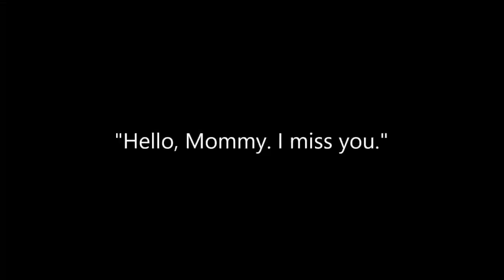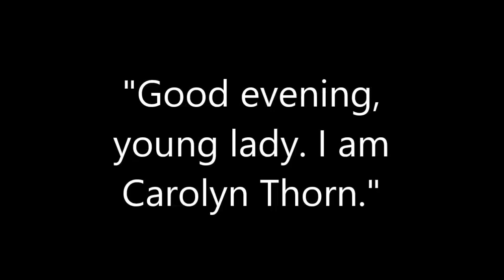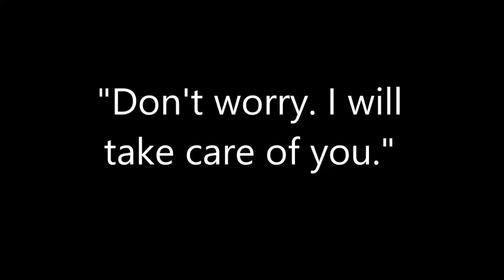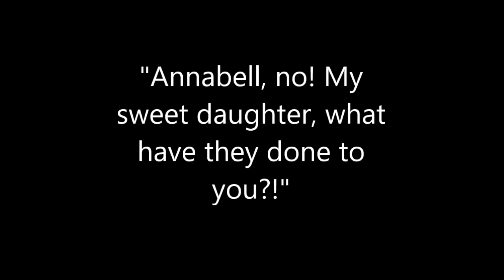Vampire Film - Young Blood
Mini movie about a little girl visiting the grave of her mother when  trouble strikes.  First of four movies.  Two through three still in production. Coming later fall 2018.